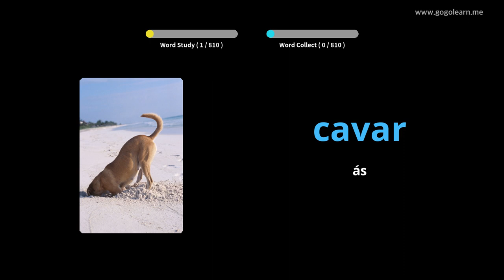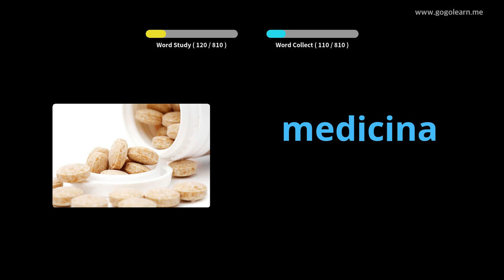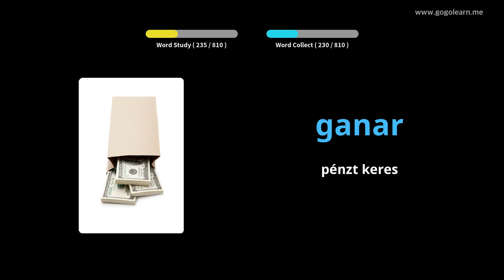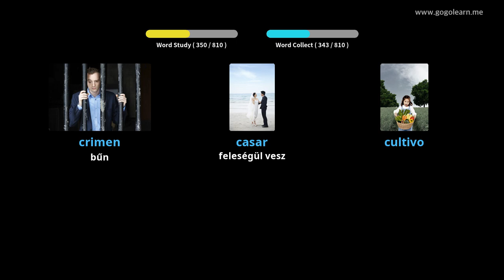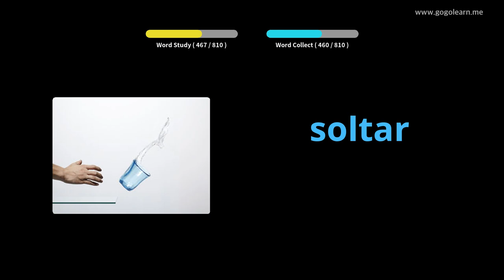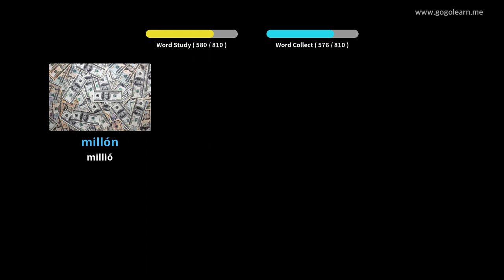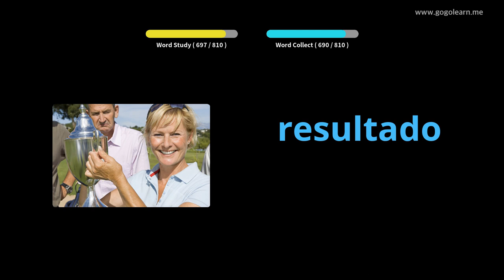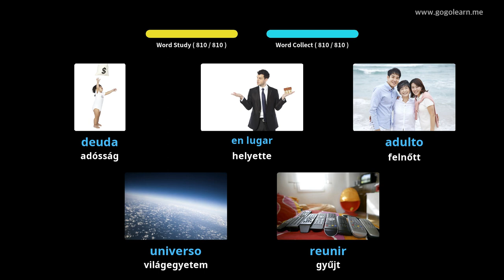Spanyol szókincs hallgatás alvás közben |Golearn